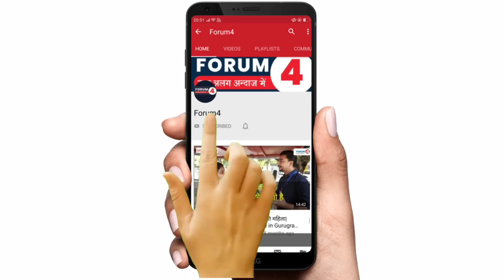नई संसद को लेकर बॉर्डर सील तो कैसे होगी पहलवानों की महापंचायत? सुनिए